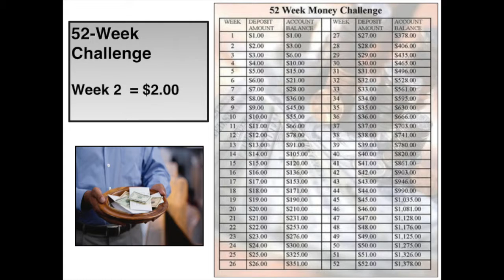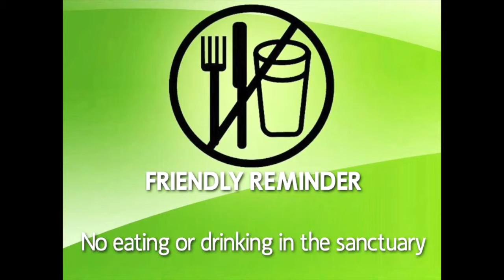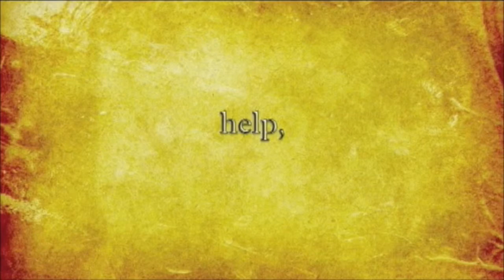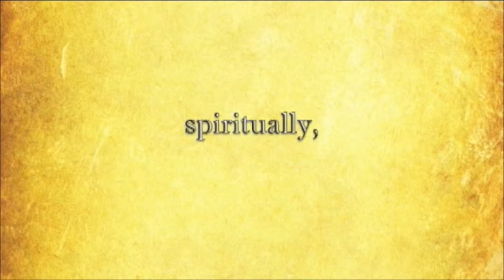Land of Promise Church Announcements_ January 11, 2015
Land of Promise Announcements_January 11, 2015 Fredericksburg, Virginia